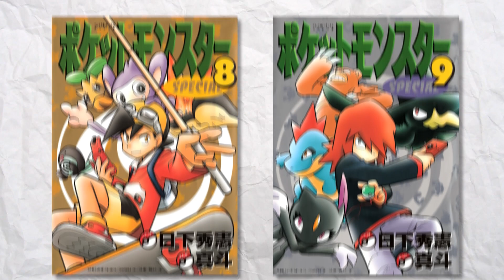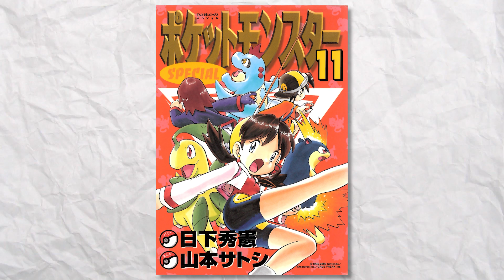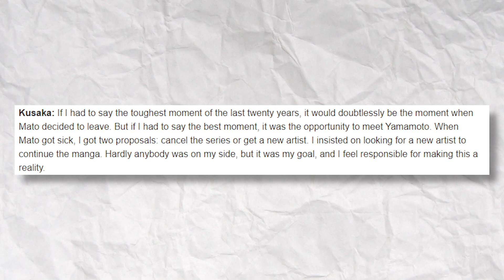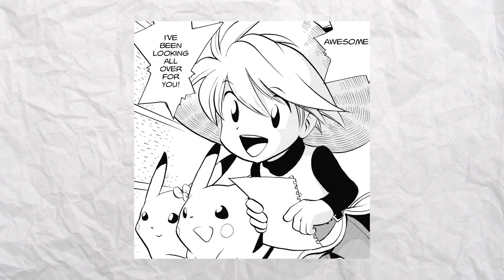Pokémon Adventures Gold, Silver & Crystal Chapter Original Manga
Yo Everyone in today's video I'm gonna be covering some of the rough sketches and drafts by Satoshi Yamamoto on how the GSC Chapter could have ended up being like

Pokemon
Pocket Monsters
Pokemon Adventures
Pokemon Special
Pokemon Scarlet
Pokemon Violet
Pokemon Scarlet and Violet
Pokemon Special Animated
Pokemon Adventures Animated
Pokemon Origins
Pokemon Generations
Pokemon Hisuian Snow
Pokemon Evolutions
Pokemon Journeys
Pokemon Scarlet and Violet Anime
Pokemon New Anime
Pokemon Adventures adaptation
Pokemon Special adaptation
Pokemon adventures red chapter
Pokemon red
Pokemon blue
Pokemon green
Pokemon yellow
Pokemon gold
Pokemon silver
Pokemon crystal
Pokemon ruby
Pokemon sapphire
Pokemon emerald
Pokemon diamond
Pokemon pearl
Pokemon platinum
Pokemon black
Pokemon white
Pokemon black 2
Pokemon white 2
Pokemon x
Pokemon y
Pokemon sun
Pokemon moon
Pokemon sword
Pokemon shield
Pokemon Masters
Pokemon manga
Pokemon anime
Pokemon movie
Pokemon Manga
Pokemon Comic
Pokemon Adventures Team
Pokemon Adventures Red
Pokemon Adventures Blue
Pokemon Adventures Green
Pokemon Adventures Yellow